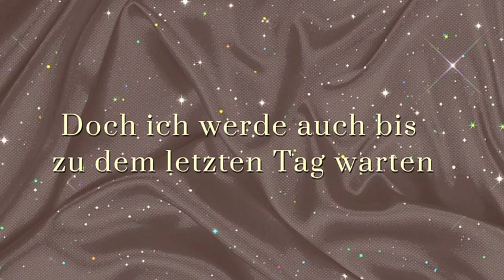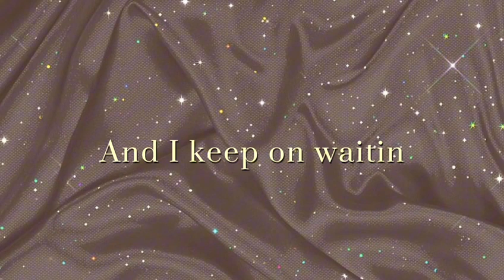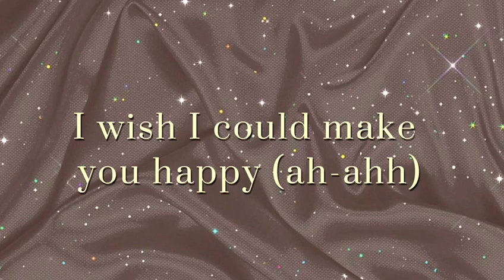Ayliva| Ayliva weißes Haus Lyrics